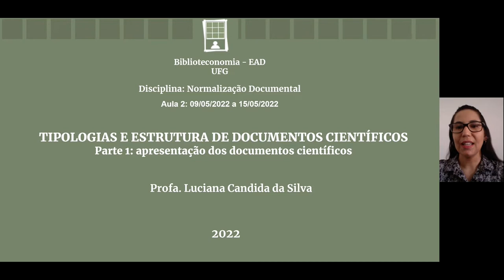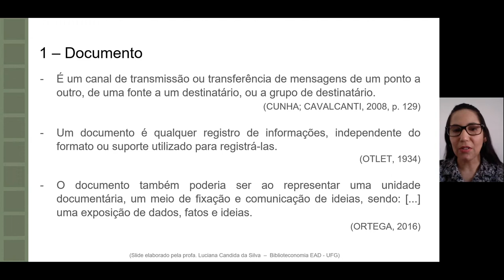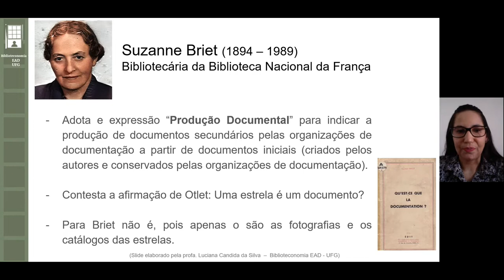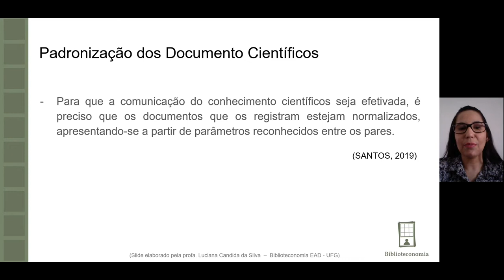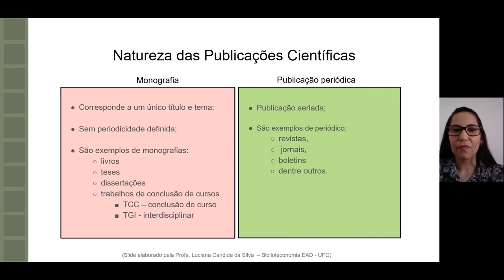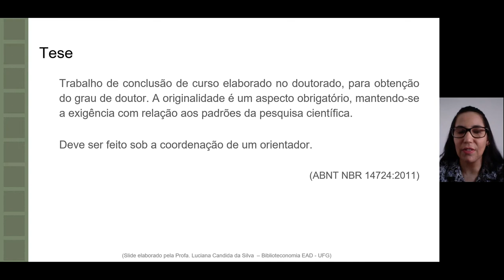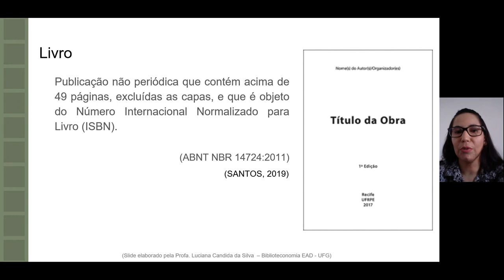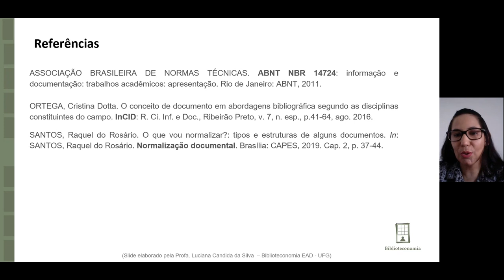Biblioteconomia EAD - Normalização Documental - Tipologias e estruturas de documentos científicos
Curso: Biblioteconomia EAD
Disciplina: Normalização Documental
Aula: Tipologias e estruturas de documentos científicos -  Aula II
Prof.ª Luciana Candida da Silva - FIC UFG